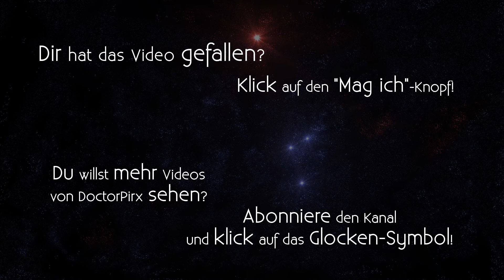Let's Stream XCOM: Long War [DE] 06 Squadsight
Anmerkung: Da ich diesen ersten Playthrough als Lernphase auffasse, erlaube ich mir in begrenztem Maße Save/Reloads.

Mod für "XCOM: Enemy Within" von Firaxis Games/2K Games